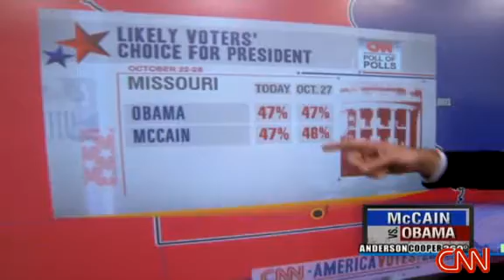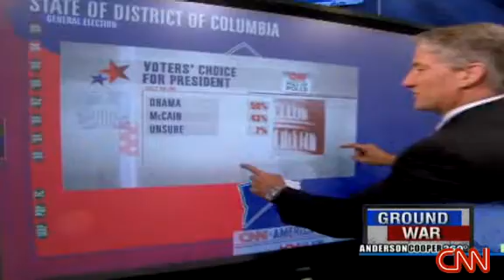CNN Polls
CNN Polls Iowa New Hampshire Florida Earth Quake Wild Fire Hillary Dodd Edwards Gravel Kucinich Obama Richardson Al Gore Florida Lindsay Lohan Beyonce Biography Love Romance   Love Romance Jennifer Lopez Puff Daddy  Christina Christina Aguilera Interviews
South Carolina Michigan California Nevada   Iowa New Hampshire Florida Swimwear Lyrics Pictures Videos Reviews Live Shows Gallery South Carolina Michigan California Nevada U.S Politics US Politics Canada USA America Australia London Ireland Irish USSR Russia Germany France India Pakistan SwitzerLand Holand Sports Music Commedy Entertainment Hollywood  Hollywood Hollywood Fashion
  Comedy Central Larry king Live Anderson cooper Keith Olberman Connan O Brian Bill O Riley Hannity & Holmes Jay Leno David Letterman Today Aol Situation Room CNN CBS NBC ABC FOX News MSNBC PBS America Morning  Iran Iraq India Pakistan Iran Iraq India Pakistan Hard Ball  Keith Olbermann Avril Lavigne  Ontario New York New New Jersey Democratic Debate Republican Debate Republican Democrat Independents Republicans Democrats College Students Engineers Doctors Nurses Governors Theater Mall Town City State University College
Election 2008 saturday night live max tv MTV MTV 50 cents The Game Porn star Sexy Gay Lesbian Union Labor Teacher Jem, Cindy Lauper, Jewel, Madison Park, Gewn Stefani, Pink, Sheryl Crow, Marilyn Manson, Senator Congress washington D C seattle Nevada Actors actress Models phono sex hot baby Film dance actor Movie Music Comedy Drama picture  Politics Politics Politics Politics Canada  Toronto Montreal qubec Los angeles San Jose San diego des moines New England
Rudy Giuliani Joe biden Nader Bush Jebb Environment Ozone man an inconvenient truth climate crisis Giuliani  Bush John Mccain Mitt Romney  Mike Huckabee  Duncan Hunter  John McCain  Ron Paul  Mitt Romney Fred Thompson Tom Tancredo Los Vegas Senator Joe Biden  Senator Hillary Clinton  Christopher Dodd John Edwards Mike Gravel Dennis Kucinich  Barack Obama  Bill Richardson Republicans Democrats Election 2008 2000 MSNBC ABC CBS PBS EsPN NBC FOX Al Gore Environment Ozone man an inconvenient truth climate crisis University College  University College  University College  University College High School High School High School High School  Foot ball Base ball Basket Ball Hockey Tennis Clubs Party
Emmy awards oscar  awards  Global Warming  Election 2008   Britney Spears Paris Hilton Britney Spears Paris Hilton  O.J. Simpson  O.J. Simpson Rock 'n Roll country Blues rap music Eminem Linkin Park alternative music rappers rock heavy metal music sexy hot phono adult video travel travel Texas Florida California North Carolina South Carolina
 Thanks giving Merry Christmas Hannukkah Religion Philosophy Christian Catholics Jews Hindu Baptists New York times Guardian Boston Globe La times san Jose Mercury Ap News Thailand China Japan Vietnam Cambodia or Kambodia  Sri Lanka Colombo Jaffna  England U2 Prince Princess  Keith Olbermann
  John Mccain Mitt Romney Mike Huckabee Duncan HunterHillary Kucinich obama Biden Mccain Palin Richardson  Giuliani Bush Keith Olbermann romney Huckabee Hunter Paul Thompson Tancredo Election 2008 Iowa New Hampshire Florida   Huckabee  Hunter Thompson Tancredo   Fred Thompson Tom Tancredo Oprah